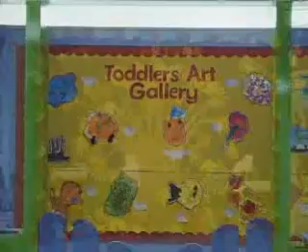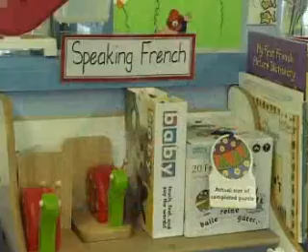childrens nurseries castleford video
Brambly Hedge Day Nusery Castleford Video, near Methley, Pontefract and Normanton in West Yorkshire